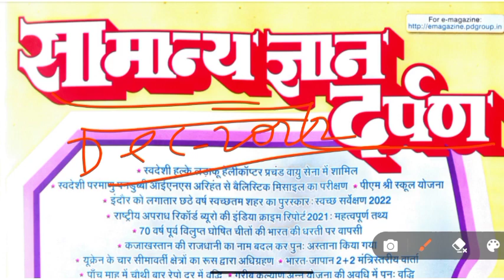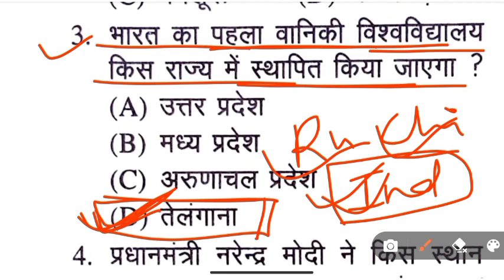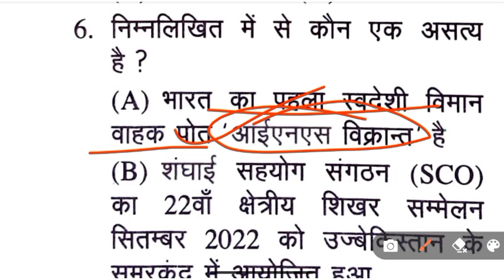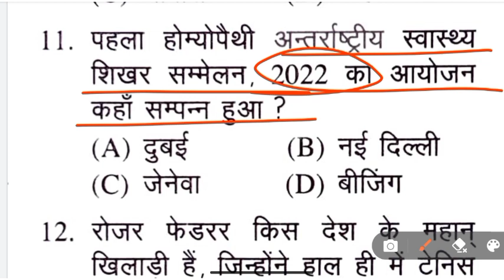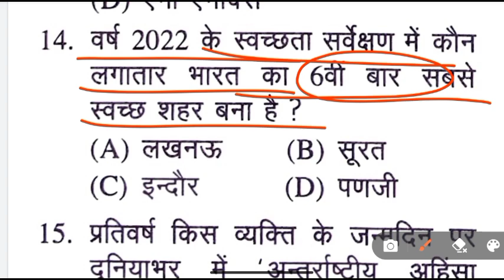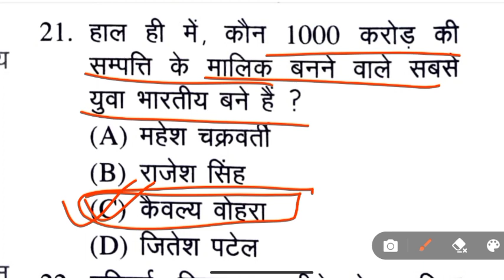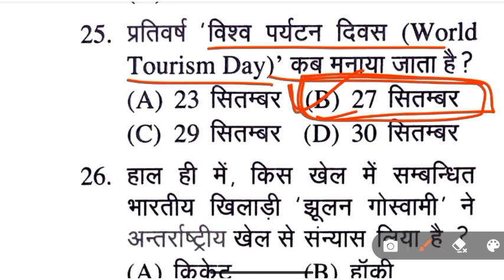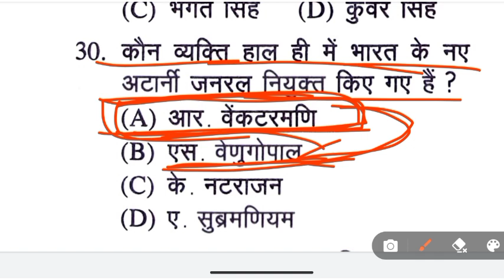Samany Gyan Darpan Dec-2022(Part-3) ||Top 30+ MCQs 🎯🎯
Samany Gyan Darpan December 2022 || Top 30+ MCQs Current Affairs
PDF 👇👇👇